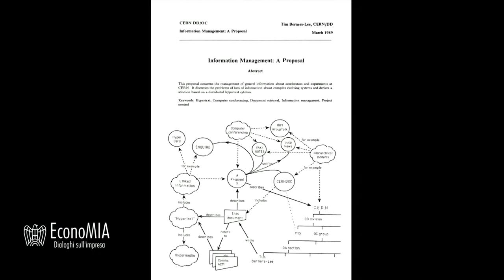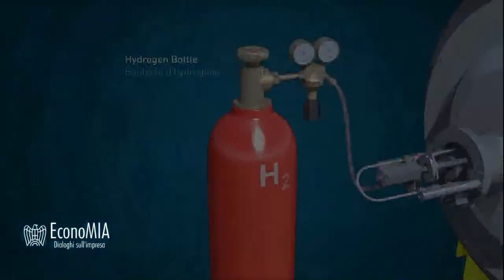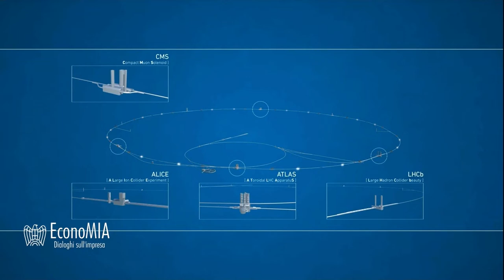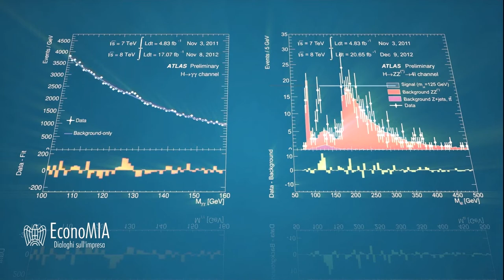EconoMIA - WWW: dov’è nato, dove va